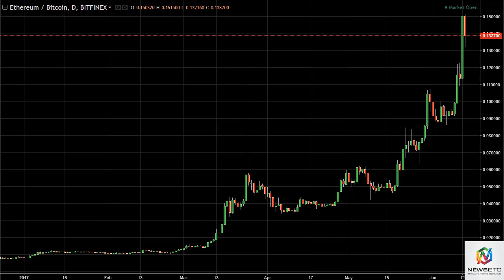ETH/USD and ETH/BTC Technical Analysis June 14, 2017